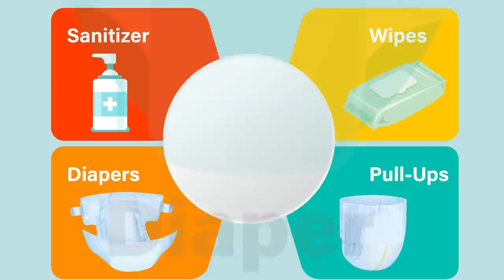Flying with a Kid hacks and tips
An animated explainer video on 14 Tips for Flying with Toddlers and Young Kids. Remember, flying isn't always a pleasurable experience, what with cramped airplane seats and congested waiting areas, and the annoyance is amplified when you add a boisterous kid to the mix. Small children's patience is utterly exhausted by airport security. They despise extended periods of inactivity and are scared of unexpected changes in air pressure. Fortunately, with proper planning and preparation, you can have a stress-free travel day.

🔴  Recommended Video to follow-up!

🎥  Sources:
Software : Illustrator & After Effects